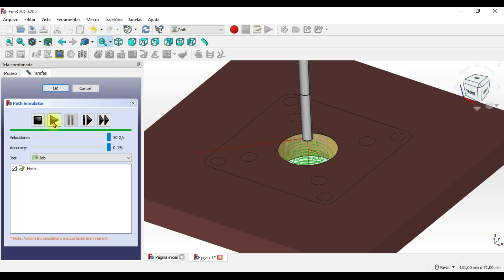FreecadCAM 08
Furação atraves de contorno helicoidal